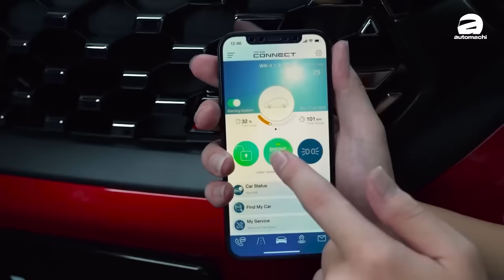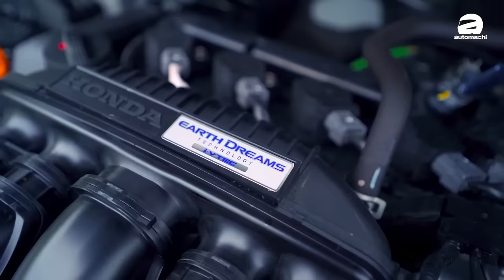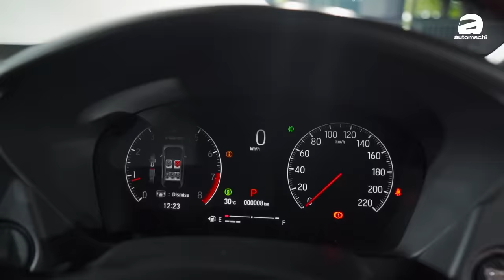2024 Honda City Hatchback：同级最强动力+空间、而且Honda Sensing居然是全车系标准配备！（新车介绍）｜automachi.com 马来西亚试车频道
Honda City Hatchback 小改款正式在大马发布，这一次新车依然维持了 5 个车型可选，不过原厂用新的 Petrol RS 取代了之前的 V-Sensing 车型，另外全车系也标配了 Honda SENSING 先进主动安全配备，新车大马开价 RM 85,900 起。